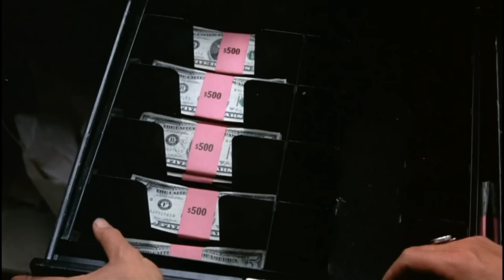ILL BILL - ROOT FOR THE VILLAIN ft. KOOL G RAP & VINNIE PAZ (Official Music Video)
Official youtube channel of ILL BILL
ILL BILL - ROOT FOR THE VILLAIN ft. KOOL G RAP & VINNIE PAZ (Produced by DJ MUGGS)
4th single from the forthcoming ILL BILL album, "BILLY®".